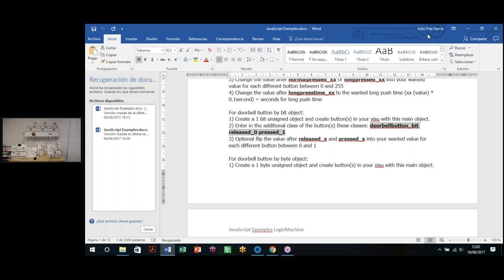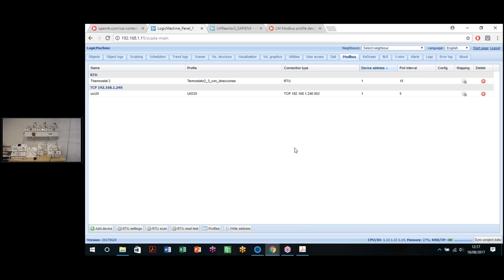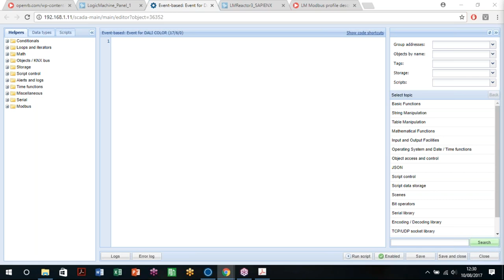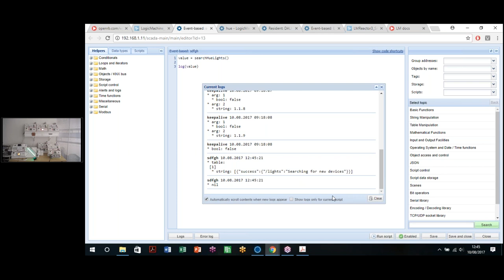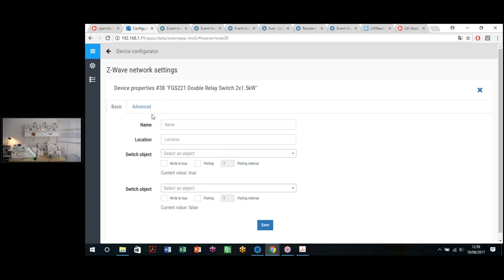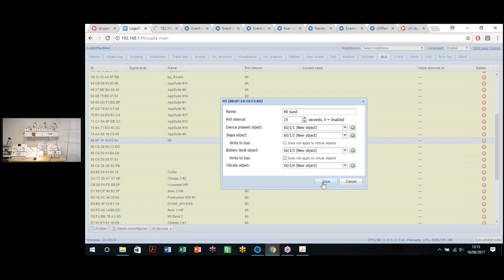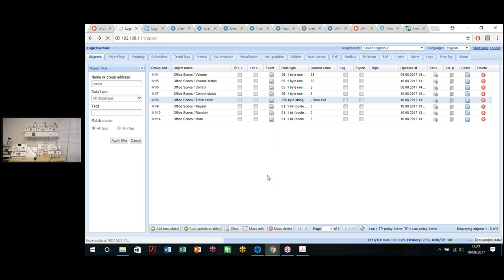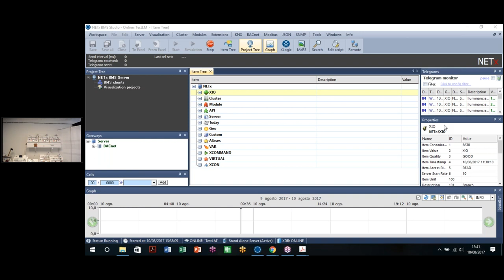LogicMachine Online Training EN Session 4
LM5 and LM Ambient Configuration Training videos